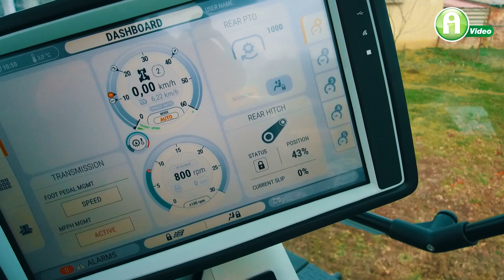Munkába állt az első Mc Cormick X8 magyar földön!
Ki szeretne egy 300 lóerős, gyönyörű bordó-gyöngyházmetál – egyedi fényezésű Mc Cormick traktort? Naná, hogy mindenki! – Azonban most mutatunk egy Baranya megyei termelőt, aki valóra váltotta az álmait, így nála talált gazdára Magyarország első Mc Cormick X8-as traktora.
Lássuk, hogy mekkora területen és milyen munkákat fog végezni majd ez a gép!